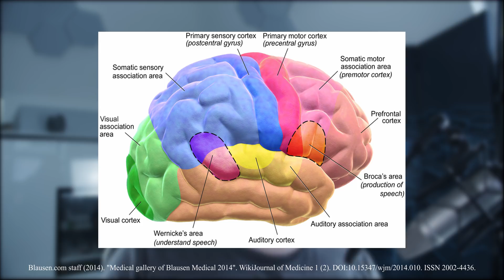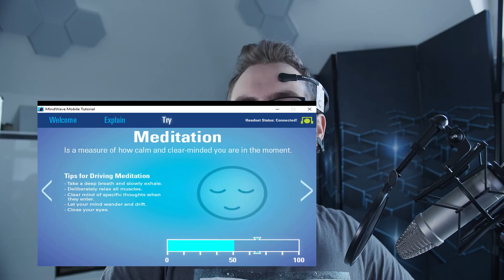Digitale Signalverarbeitung #1 - Sensoren und Signale